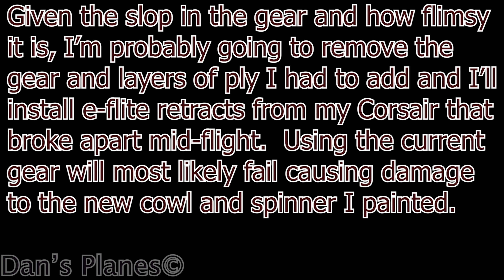20230908 Hanger 9 P-40 Flights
Join me in my journey of RC Planes from building to fixing and flying to crashing.  Let’s learn something together and have fun.

In this vid, I fly the P-40 after switching from my Hitec tx to a Radiomaster TX16

Hanger 9 P-40
Span 64.6”
Wing Area 709.4 in2
Length 52”
Weight 7.5-8.5 lbs
Saito 1.00
Keleo exhaust
Electric retracts

Music created and recorded by me.